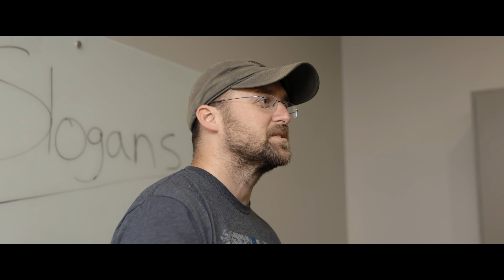New Vedder Slogan?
New Vedder Slogan? In this episode, the Vedder team gets together to determine a new Vedder Holsters slogan. Some of them get it, others...not so much. Have you ever had to come up with a slogan? Who is someone on your team that just doesn't get it? What would your slogan be for Vedder Holsters?

Like what you see? Check us out below!